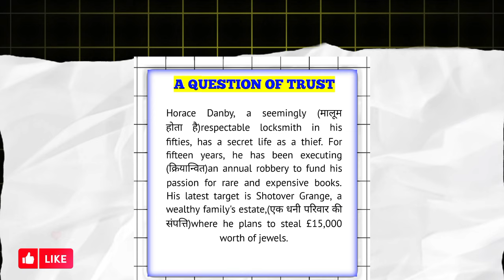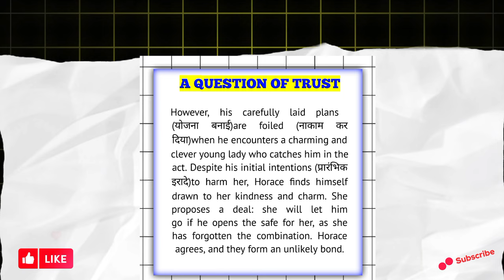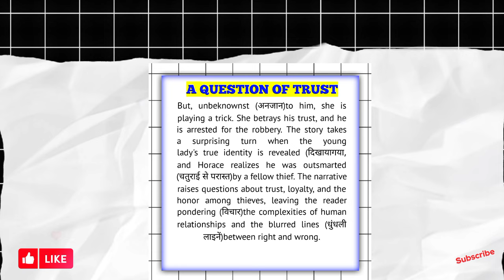a question of trust summary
Welcome to our English learning channel! In this video, we'll be exploring the engaging story 'A Question of Trust' from Class 10 English. Our comprehensive summary and analysis will help you understand the theme, characters, and plot of this thought-provoking tale.

Through our English to Hindi translation, we'll break down the language and make it accessible to learners of all levels. Whether you're a Class 10 student looking to ace your exams or an English language learner seeking to improve your comprehension skills, this video is perfect for you.

Our video covers:

A detailed summary of the story 'A Question of Trust'
English to Hindi translation for easy understanding
Analysis of the theme, characters, and plot
Explanation of key vocabulary and phrases
Tips for improving your English language skills
By watching this video, you'll gain a deeper understanding of the story and improve your English language skills. So, let's dive in and learn English with stories!

✅ Hi,there!

✅ Gear Used:-
✅ My Mic:
✅ My WhiteBoard:
✅ My Tripod:
✅ My Mobile Phone:
✅ My Ring Light:

Cheers!